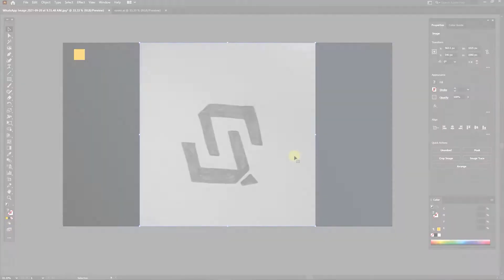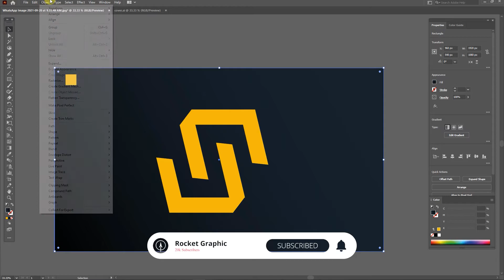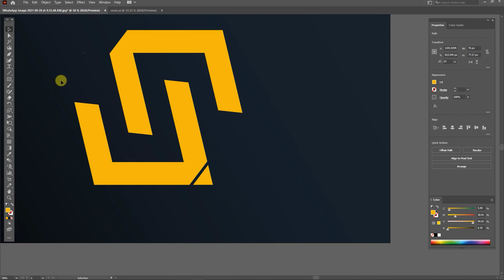Illustrator Shape Builder Tool tutorial -Illustrator tutorial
S & Q minimal logo design -Illustrator tutorial

🔰 Comment your opinion and suggestions!